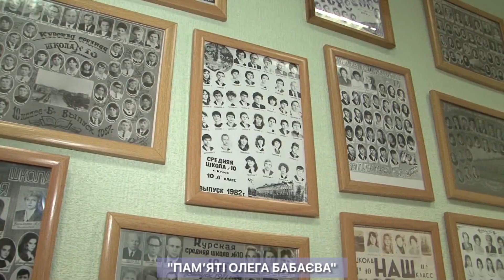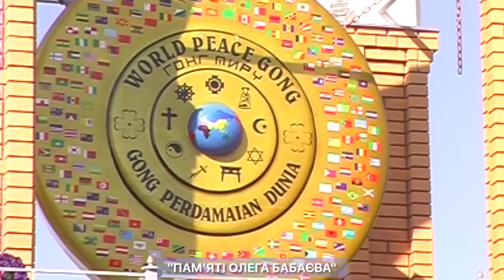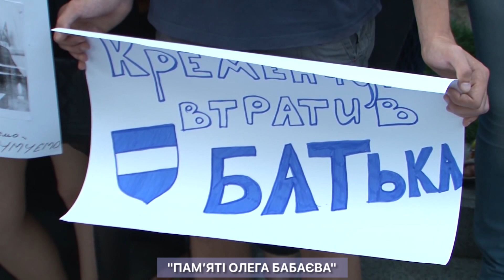Кременчук. Пам’яті Олега Бабаєва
26 липня 2014 року було вбито Олега Бабаєва. Чотири роки його немає     з нами. Згадаємо сьогодні народного мера...